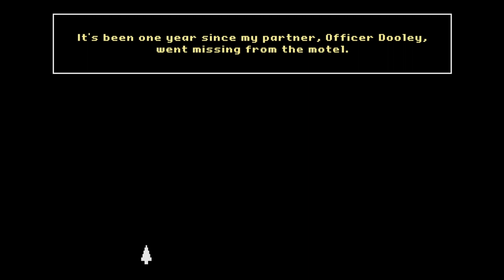BLIND Let's Play The Darkside Detective: A Fumble in the Dark #1 - Missing, Presumed Darkside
Welcome to The Darkside Detective: A Fumble in the Dark! In this episode we return to the town of Twin Lakes to see how the search for Officer Dooley is coming along. It looks like Detective McQueen hasn't had much luck in finding his partner. He's been fired from the police department and he's now appealing to the people of the town to help him in his search. Maybe today will be the day he gets Dooley back.